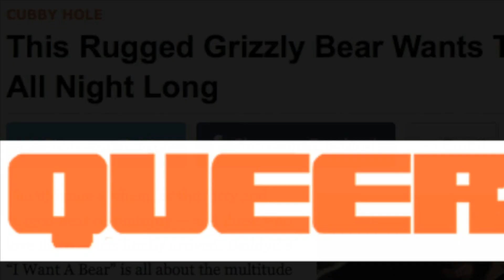DaddyB Live!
BIG. HAIRY. SEXY. CRAZY. FUN.
DaddyB in performance at both the International Bear Convergence 2016 and Madrid Pride 2015, featuring five new songs from DaddyB's upcoming debut album!

CAST:
DaddyB
Dancers:
Palm Springs:
• Lou Becker & Tom Pardoe (FurBalls)
• Joey Arellano & Skip O'Brien (Go-Go)
• Tim Wood & Ed Joel (Flaggers)
Madrid:
• Juan Lorca, Mike Bjam

SONGS:
• "Don't Hate Me 'Cause I'm Hairy (And You Not)"
• "You Gotta Be This Tall To Ride This Ride"
• "I Go Both Ways"
• "A Bad Boy Is A Good Thing"
• "Dance, Dance Baby"
• "I Want A Bear"

Lyrics by DaddyB (William David McKinley, (ASCAP))
• Javier León
• Richard Malthes LeBlonde
• DaddyB and I WANT A BEAR logo design by DaddyB
• Video Screen Production by Peter Somers
• Additional Video post-production by Javier Sanchis

• Choreography by DaddyB and Tom Pardoe

• FOLLOW DaddyB on:
- Google+: DaddyBmusic

• Please direct all snail mail to:

DaddyB
c/o K. Plaschkes

With endless thanks to Ricardo Castro Romero, Heather and George Livengood, Larry Dean Harris, Jacob Semans, and Scott Ruiz